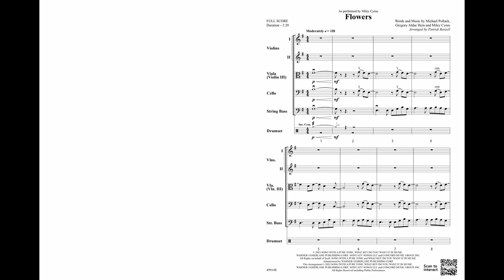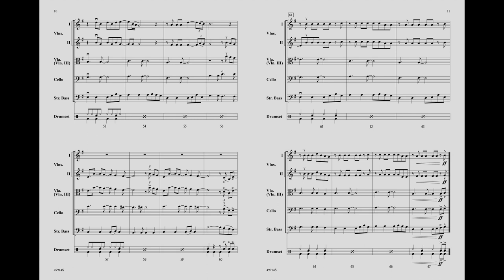Flowers, arr. Patrick Roszell – Score & Sound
Flowers
Words and music by Michael Pollack, Gregory Aldae Hein and Miley Cyrus / arr. Patrick Roszell
00-49914
Pop Intermediate String Orchestra
Grade 2.5
Perfect for your spring concert, Miley Cyrus's massive number-one hit on the Billboard Hot 100 Flowers, arranged by Patrick Roszell, comes to your string orchestra.